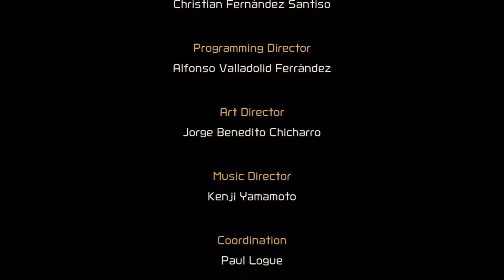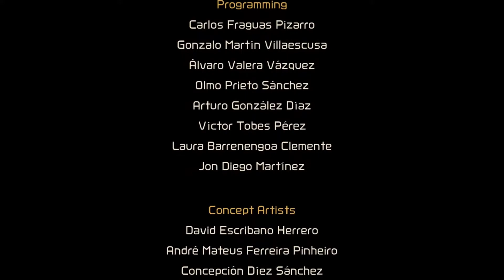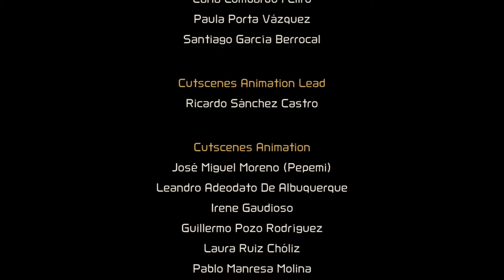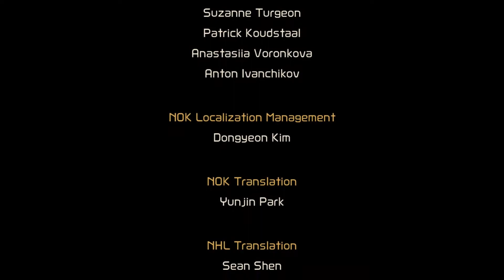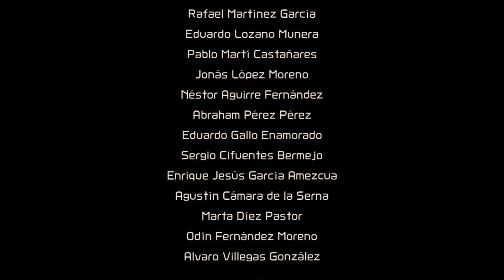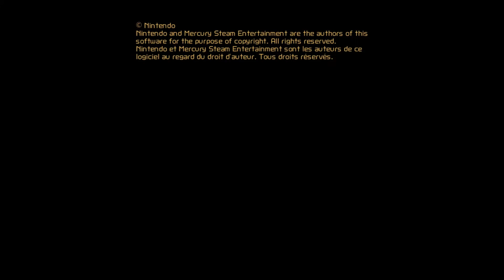Let's Play Metroid Dread! | #016 - Finale | Nintendo Switch Gameplay | No commentary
We're finally at the end of the game!

The final boss & the escape sequence.

00:00 - A bunch of failed attempts warming up
11:20 - The actual good fight!
21:48 - Escape sequence
26:26 - Credits
31:16 - Post Credits